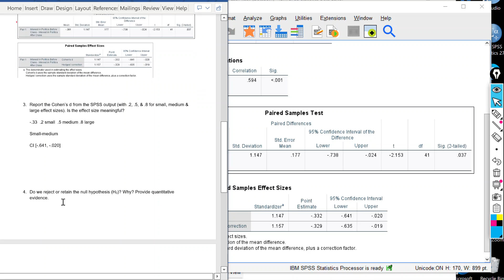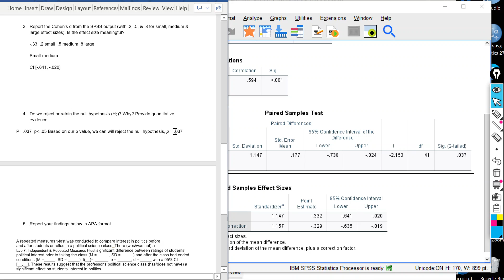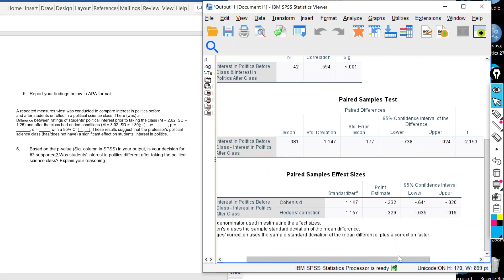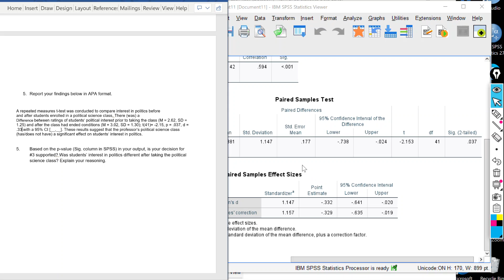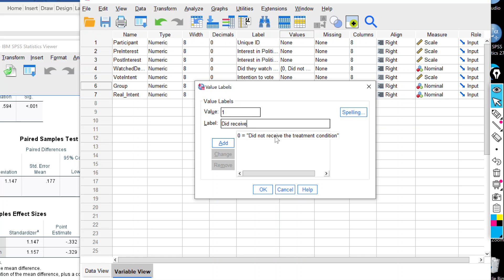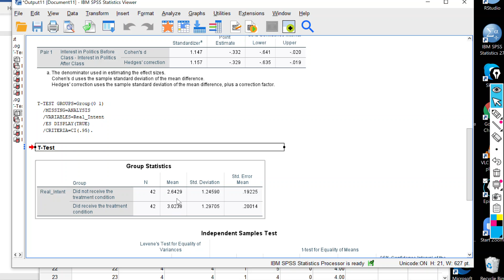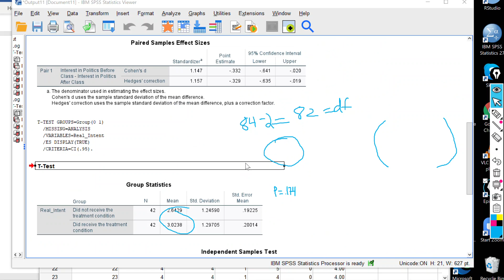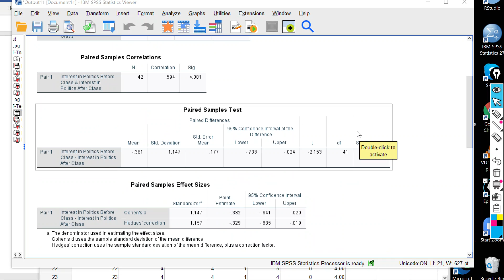Lab 8 part 2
This video explains introductory elements of a Paired Sample t-test. SPSS is used as the main tool for our calculations.